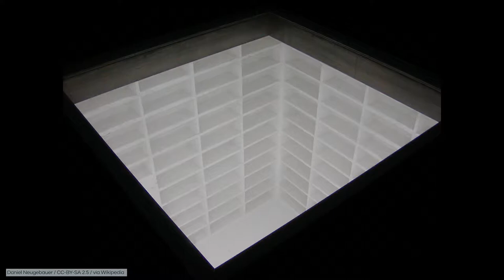Burning of Books in Berlin, 1933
You are looking into a bare, white room, its walls covered with empty book shelves. It reminds us of one of the darkest days of German intellectual history. On the 10th of May 1933 the main event of an organized burning of books took place on the Bebelplatz. Not only in Berlin, but also in many other German towns hordes of National Socialist students looted libraries.